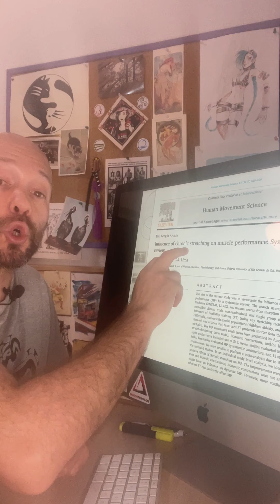ESTIRAMIENTOS CRÒNICOS Y RENDIMIENTO MUSCULAR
Ese es el título de una excelente revisiòn sistemática del 2017, con estudios de al menos 12 sesiones de estiramientos (no solo protocolos agudos), en muchos casos de 5 a 10 semanas de intervenciòn
A pesar de lo que se oye... más de la mitad de los estudios incluidos ENCUENTRAN RESULTADOS POSITIVOS en test de carrera, salto, fuerza...
Como cualquier herramienta, decir “estiramientos” sin contextualizar (tiempos, posiciones, series, tipo de personas, tipo de test)... pues se queda simplemente en el título
Y por qué tiene que ser O estirar O Fuerza O Resistencia O Pliometría??? Por qué no programas neuromusculares integrados?
Seguiremos indagando de manera constructiva... y expondré algunos de esos estudios donde se ven resultados positivos
LIFE IS MOVEMENT, LOVE ELEMENTS!